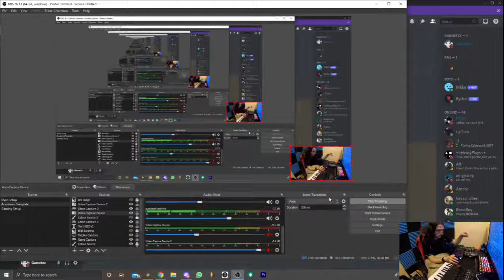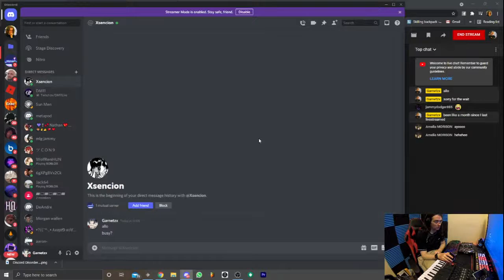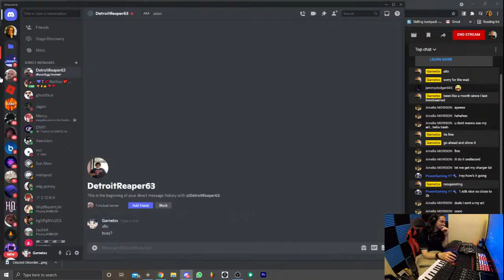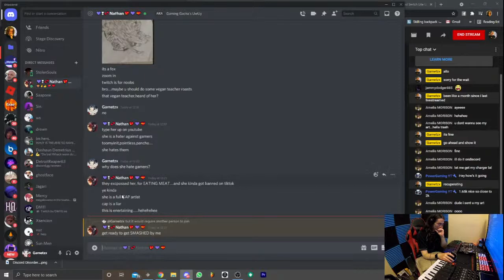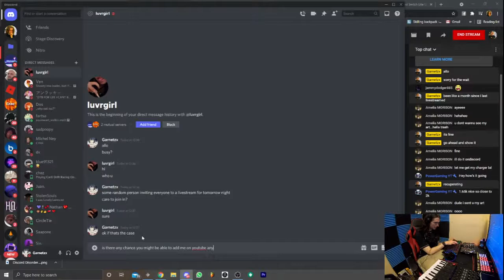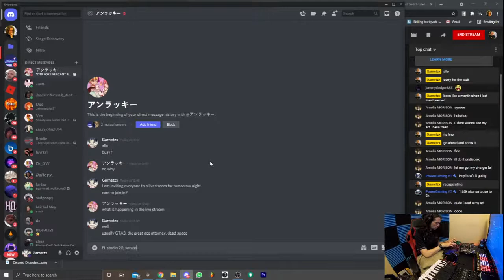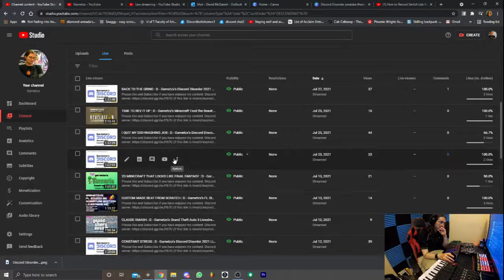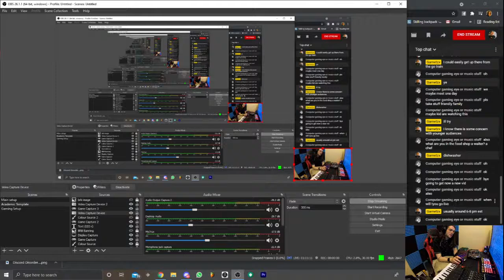I QUIT ANOTHER DISHWASHING JOB : D - Garnetzx's Discord Disorder 2021 Livestream #61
(if this link is invalid/expired, let me know and I will provide a new one)